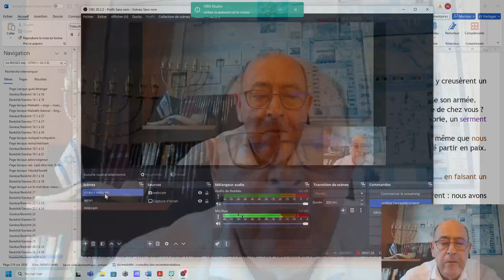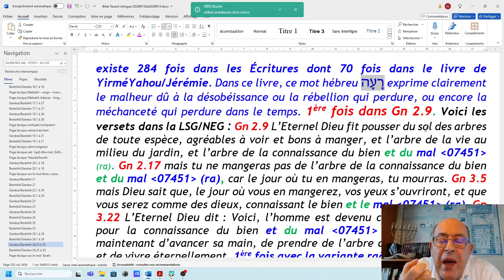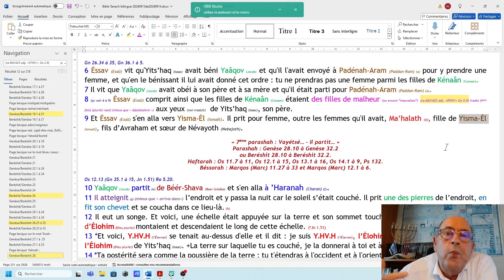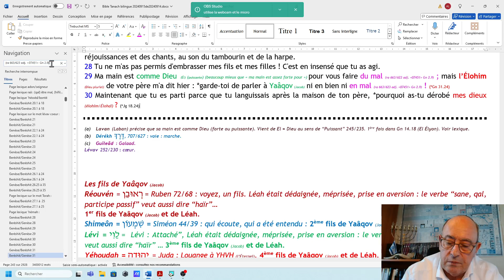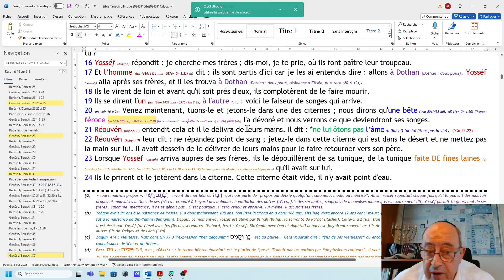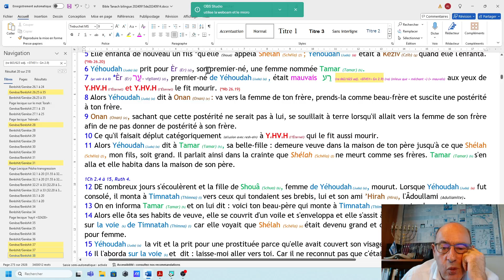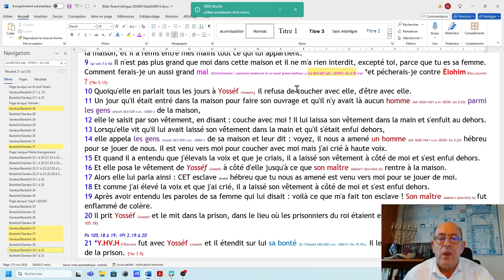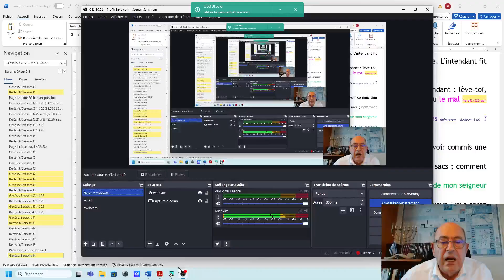0912 Ra (2) nous parle de ce qui est mal et du malheur si vous le voulez ? (Gn 26.29 à Gn 44.4)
Le mot hébreu Ra existe 663 fois dans 623 fois. C'est un adjectif qui veut dire  : mal, mauvais, ce qui est mal, ce qui est mauvais, laid, grave,… Selon les racines hébraïques anciennes la racine résh-aïn רע est l’emblème de ce qui est mal, mauvais par essence tant sur le plan physique (les vaches laides) que moral ou spirituel (le mal qui s’oppose au bien) ; tout ce qui est terrestre, opaque et mauvais. Il existe une  variante de ce mot hébreu Raâh רָעָה qui exprime d’abord le féminin de l’adjectif ra mais le plus souvent la terminaison kamats-hé רָעָה  exprime toutes les peines, les soucis, les malheurs qui sont la conséquence du péché, de la transgression et des iniquités qui perdurent dans le temps; un mal augmenté, un grand malheur... Voilà pourquoi, ce mot Raâh רָעָה est très souvent traduit par malheur notamment dans le livre de YirméYahou (Jérémie) ou encore traduit par une bête féroce au lieu d’une mauvaise bête. Ce mot hébreu Raâh רָעָה  est classé avec le même N° Strong que le mot Ra  רַע qui parle de tout ce qui est mal ou mauvais. Le mot raâh רָעָה existe 284 fois dans les Écritures dont 70 fois dans le livre de YirméYahou/Jérémie. Dans ce livre, ce mot hébreu רָעָה exprime clairement le malheur dû à la désobéissance ou la rébellion qui perdure, ou encore la méchanceté qui perdure dans le temps.
Le Dieu d'Israël est bien le Seul Dieu Unique et Vrai. Rapellons-le. Il a fait alliance avec Avraham, Yits'ha'q et Yaâqov.  Moshéh, David, les prophètes, Néhémie, Esdras et bien sûr Yéshoua nous ont montré les sentiers battus qu'il faut prendre. Ecoutons et fortifions-nous en mettant en pratique au travers de CHRIST Yéshoua, notre Seigneur et notre Maître à la gloire de l'Eternel, notre Elohim, le Dieu d'Avraham, de Yits'haq et de Yaâqov, le Dieu d'Israël.

Vous pouvez aussi partager sur notre page Facebook si vous le voulez

Nantes, le 15 septembre 2024
A l'école de Yéshoua
Yves Coënne